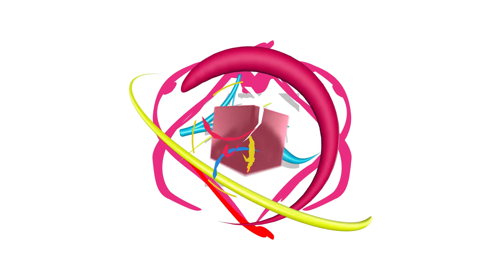8 Martie 2022 - Iulia Gîrjoabă